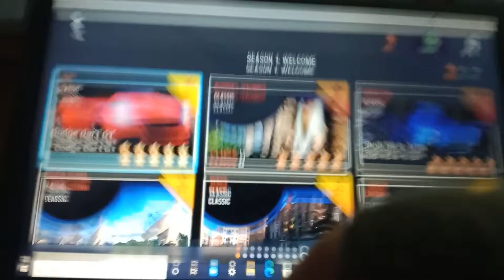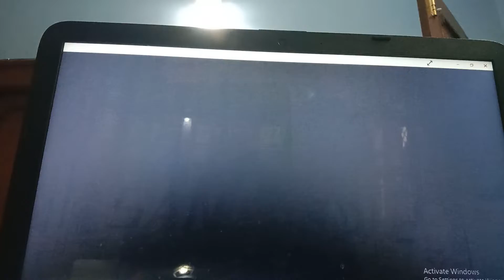In Asphalt 8 position FIRST GAMEPLAY VIDEO